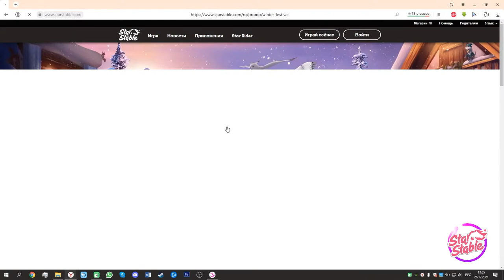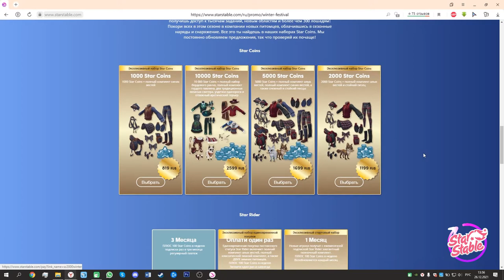|Star Stable Online| - Update. Гонки, пингвины, фотозона и многое другое!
Видео о прошлом и последнем обновлении.